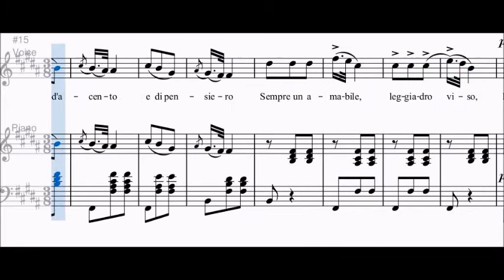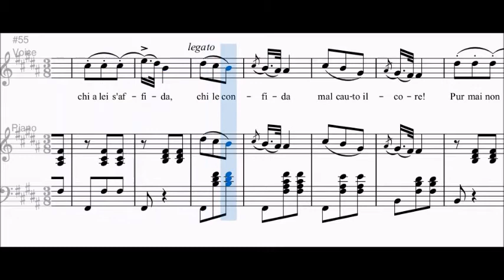Verdi - La donna è mobile (Rigoletto) - Spartito voce e Pianoforte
Brano di Giuseppe Verdi, La donna è Mobile, tratto da "Rigoletto"

🎼    Spartiti Tutorial
🎻    Biografie di Musicisti
📚    Approfondimenti